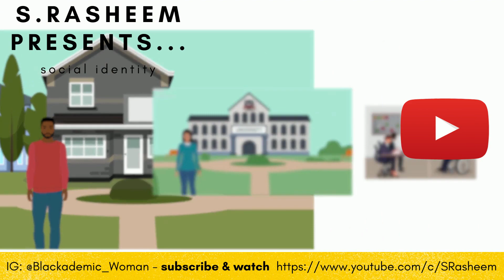S. Rasheem Presents...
The purpose of the show is to provide a critical examination of society and culture through the intersectional lens of gender, class and race, more specifically it seeks to provide a counter-narrative. This space encourages a reflective assessment and critique of unique standpoints and its potential contribution.

Critical Thinker. Social Scientist. Avid Coffee Drinker & Lover of Brownies
"s. Rasheem Presents the COUNTER-NARRATIVE"